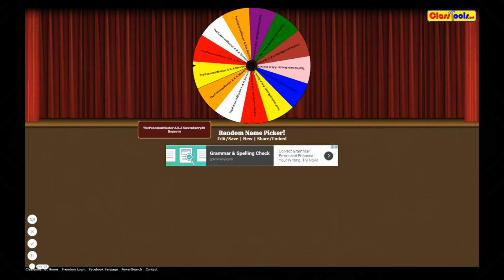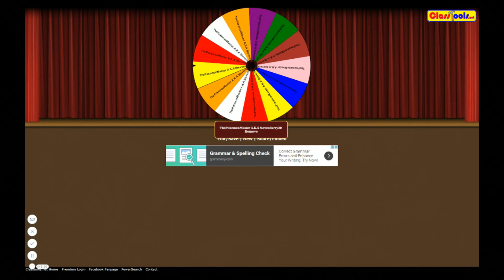Tapu Koko Pin Code Giveaway Away!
Music purchased on iTunes with permission from the Remix artist to use in my Channel/videos.
Music/s remix by Donald Phan - DarkIntegralGaming